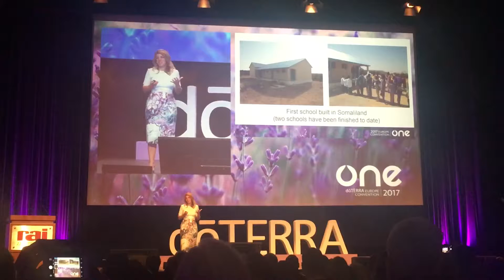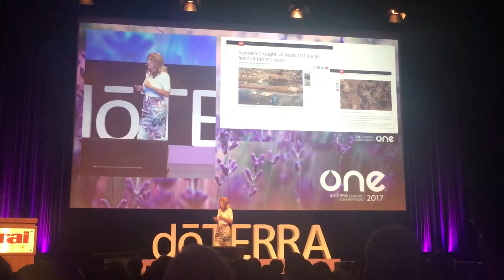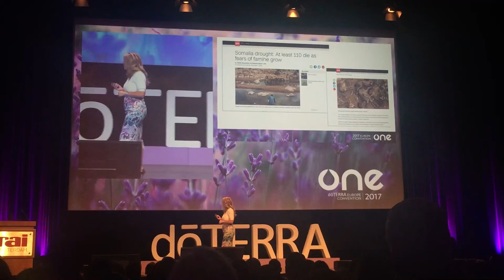Frankincense doTERRA and sourcing with Emily Right (Founder of doTERRA)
What are essential oils?